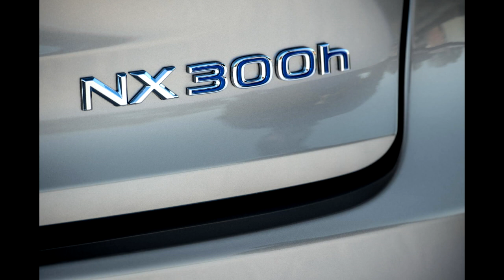LEXUS 300H VS YARIS CROSS REVIEWS,Lexus NX 300h 2020 reviews,Yaris Cross 2021 reviews,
LEXUS NX 300H:
Lexus is launching a new NX in the UK, which will be cheaper and less fuel-efficient.
The new Lexus NX 300h will go on sale for $ 44,250 cheaper than the two models for $ 1,550.
The NX 300h features a 2.5-liter Hybrid engine and a 195bhp electric motor that can accelerate from 0-100km / h in 9.2 seconds and can reach a top speed of 180km / h. . The compact SUV has an average fuel consumption of only 7 liters per 100 km.
The new NX 300h also comes with the standard Lexus Safety Sense system, which includes features such as Traffic Sign Recognition, Lane Keep Assist, Pre-Collison Safety and Adaptive Cruise Control.
***TOYORA YARIS CROSS:
Toyota has released a new version of its SUV based on the Yaris Cross.
Although Toyota tries to make the Yaris Cross look different from the C-HR model, it looks very similar to the RAV4 on both the front and the rear.
Yaris Cross is powered by a three-cylinder 1.5-liter Hybrid engine with a combined torque of 114bhp and a single and two-cylinder option.
The mini-SUV will go on sale in 2021 and its price will be announced later.